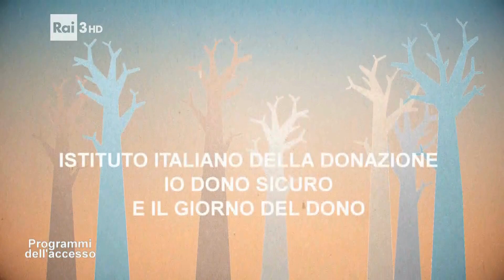Isituto Italiano della Donazione: Io Dono Sicuro e il Giorno del Dono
Puntata di Corecom Piemonte con Ornella Ponzoni di IID e Bruno Cavallo, presidente AMMP andata in onda il 23 dicembre 2023 su Rai 3 Piemonte